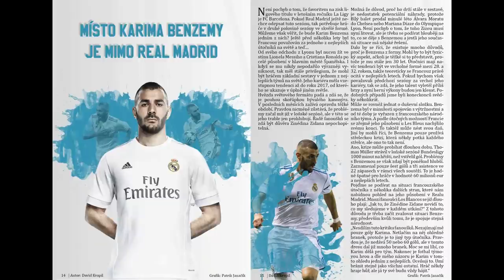Chelsea vs Barcelona 1:1 (Co rozhodlo? taktický rozbor)